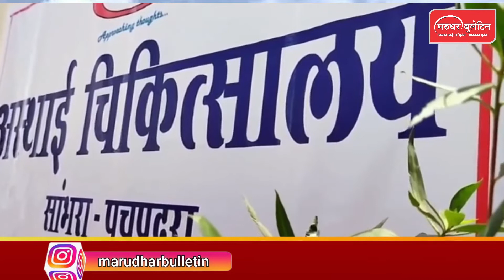Rajasthan के Barmer सियासत के दो 'चौधरी' Corona काल को भुलकर अपनी सियासत चमकाने लगे...